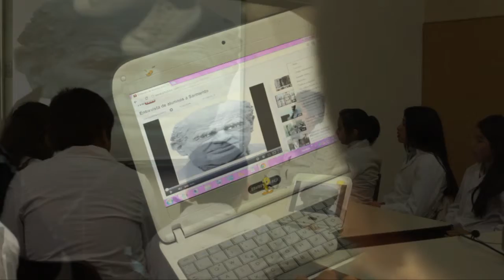Reporteando a Sarmiento - Esc 2 DE 1.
Los alumnos de la escuela N°2 D.E.N°1 , realizaron una simulación de una entrevista a Domingo Faustino Sarmiento, utilizando sus netbooks del Plan Sarmiento.